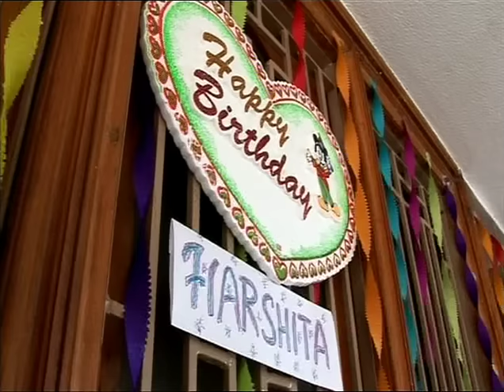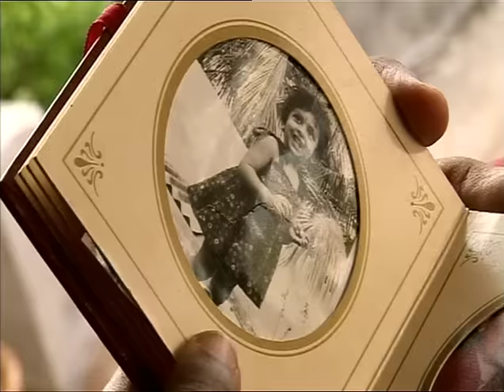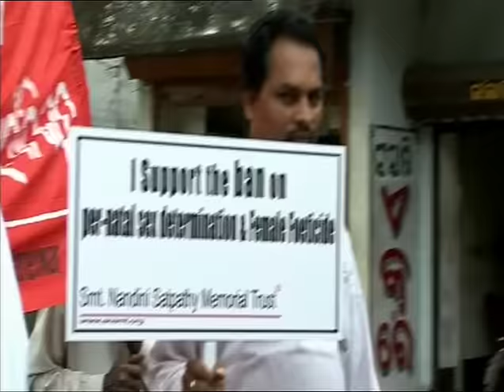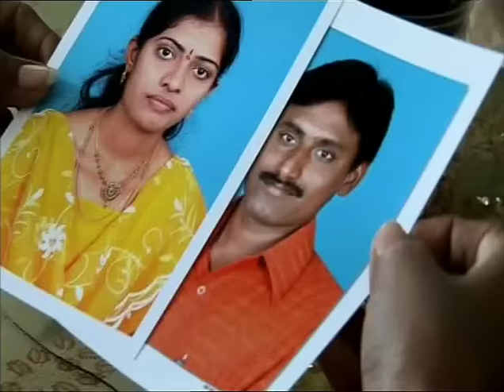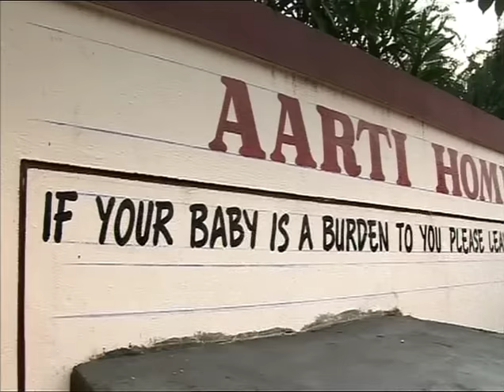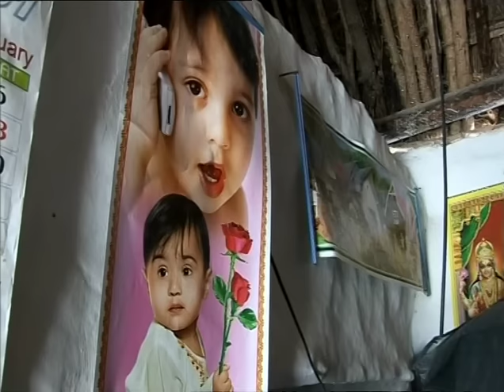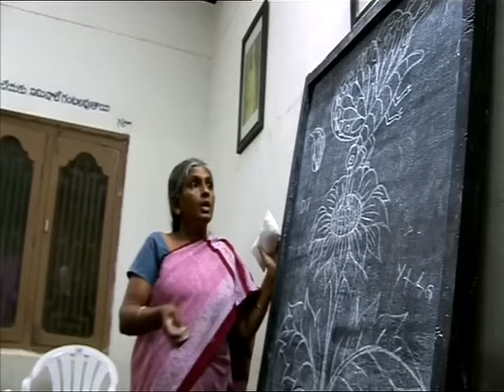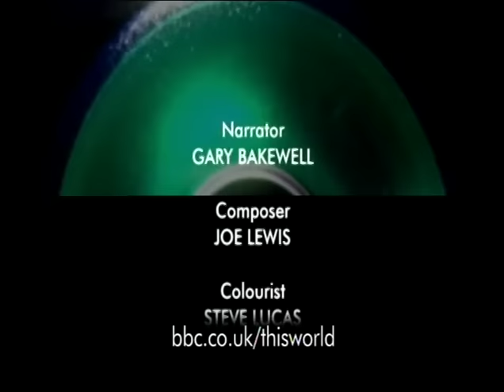India's Missing Girls: BBC Documentary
The interns of Aarti for Girls are happy to announce Giving for Girls! The Fundraising Team has a goal to raise $40,000 to fund 200 annual tuition scholarships for the girls who live and go to school at Aarti. Tuition includes school textbooks, uniforms, and meals.

For example:
$17 provides one month's tuition for one student
$34 provides one month's housing and schooling for an Aarti Home girl
$200 provides annual tuition for one student
$600 provides annual tuition for three students
$1,000 provides annual tuition for five students

Your support of any quantity, makes a world of a difference for the empowerment of these children, girls, and women.